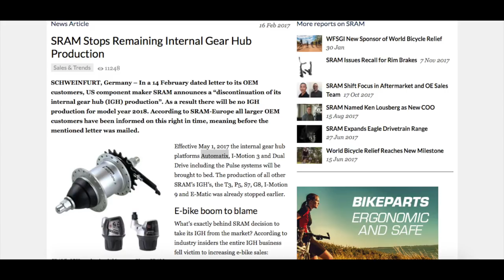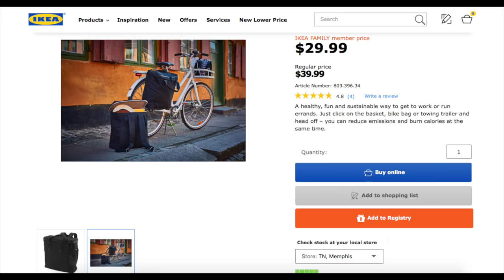Has the IKEA Sladda been cancelled?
The IKEA Sladda bicycle has recently disappeared from IKEA websites across the world. Now the bikes are being removed from their display at IKEA stores and are no longer available. Why is this? Has the bike been cancelled or discontinued?

I contacted IKEA US and found out that the bike has been listed as "Stop Sale" and there is no current date of availability - though the Sladda trailer, racks, and other Sladda branded bike products will continue to be available at IKEA. The stop sale notice was listed as being due to production supply issues. I assume this is due to SRAM cancelling the automatix 2-speed internally geared rear hub used on the Sladda.

Either way it appears the Sladda is indeed not currently available. Hopefully they will equip the Sladda with a new gearing system (fingers crossed for a 7 or 8 speed internally geared hub) and be available again soon.

If you are looking to buy a Sladda you may sadly have to wait a bit. If you already have one you may want to count yourself as lucky.

I have most of the Sladda accessories and racks already. Have a great day!